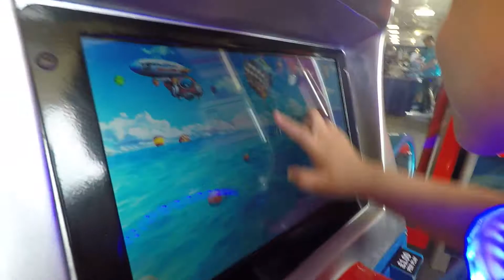Part 1 - Family fun pack Sea life Centre in great Yarmouth UK!!!!!!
Come join Jaden as he visting Sea life Centre in great Yarmouth family fun pack.